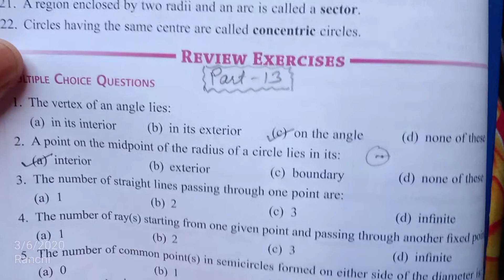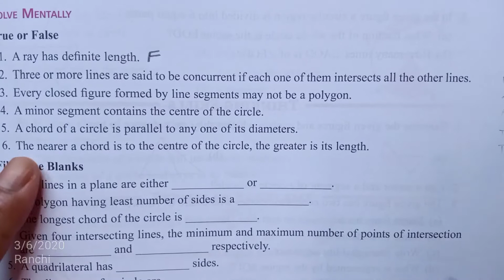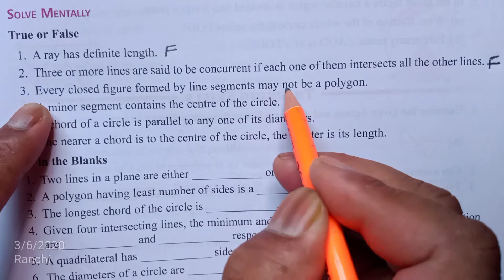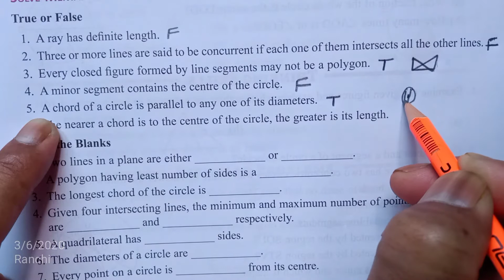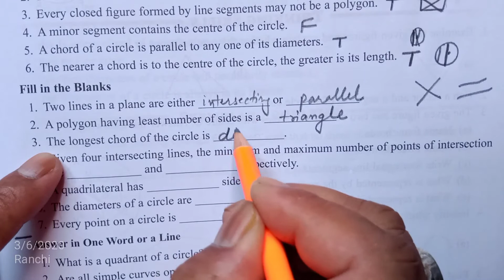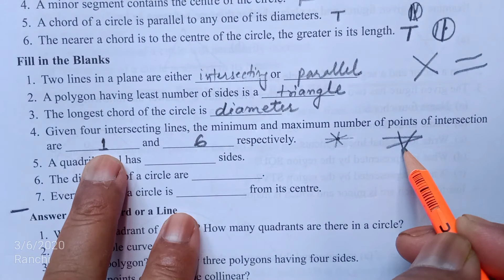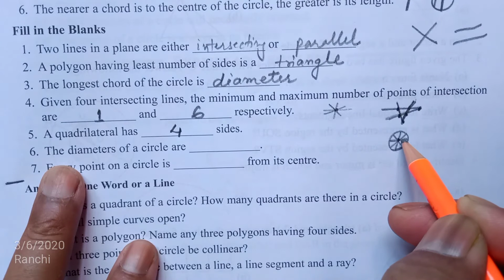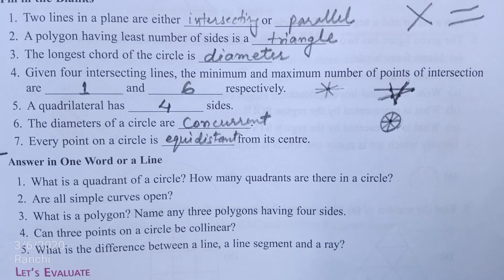Part 13 Maths Class VI Ch 4 Basic Geometric Concepts Review Exercises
Basic Geometric Concepts have been explained through Review Exercises by Barun Kumar Maths Teacher CPS Ratu Ranchi.